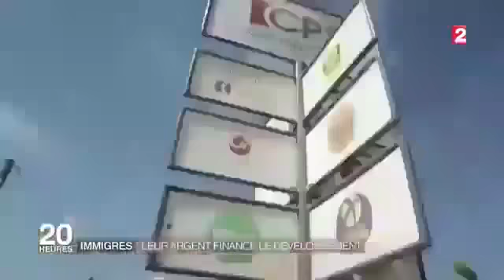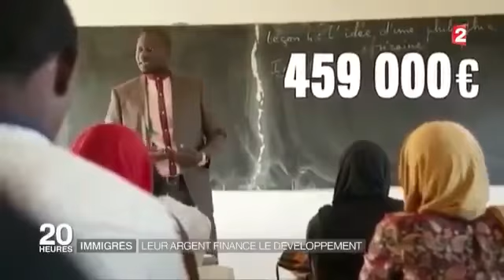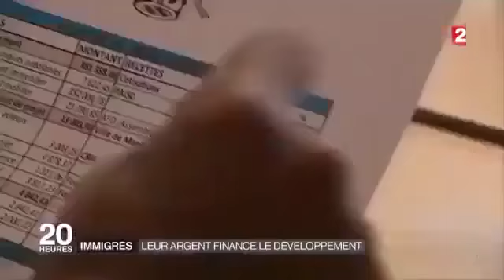Une ville de Dakar, Ourossogui développée par la diaspora et le peuple de Dakar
Ce clip est une reprise d'un documentaire d'une télévision française.